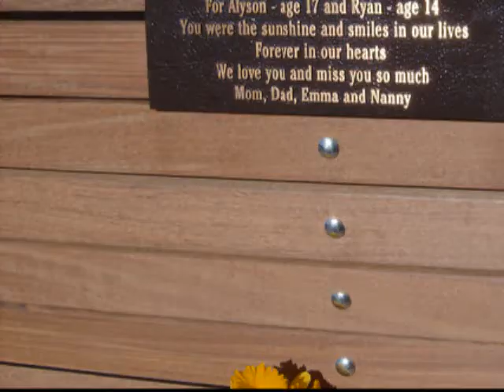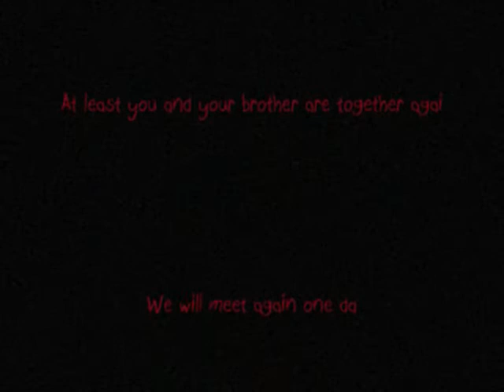Yet The World Turns ( RIP Alyson )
A friend of mine passed in a car accident on November 5th 2007 at the fragile age of 17.